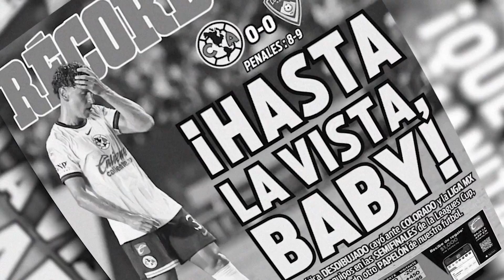"WHY NOT THE RAPIDS?" Colorado's 2024 Leagues Cup journey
As the Rapids prepare for the 2025 Concacaf Champions Cup, relive their incredible 2024 Leagues Cup campaign.